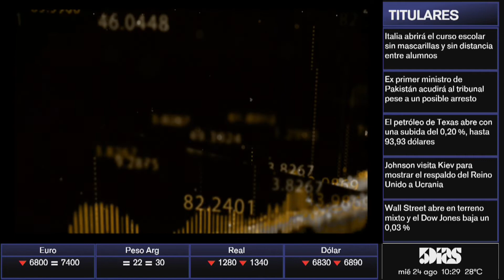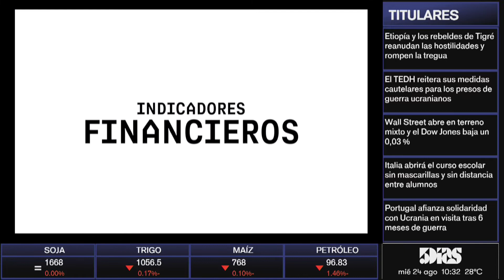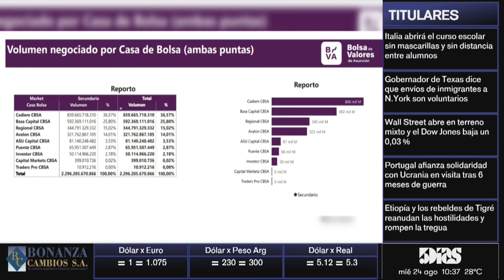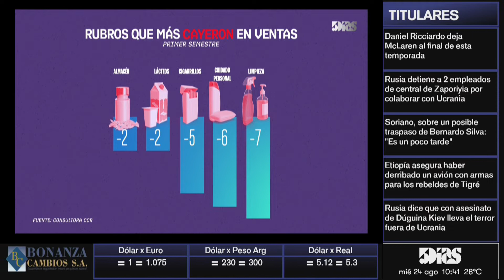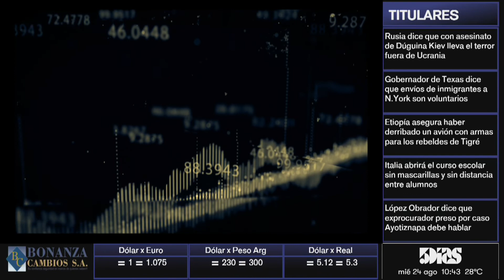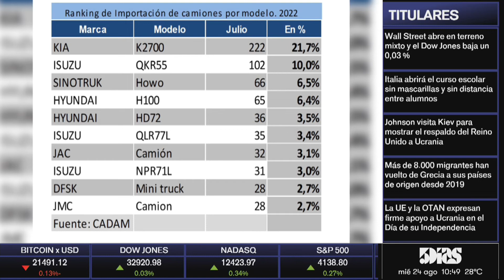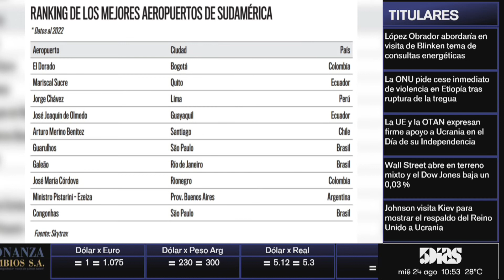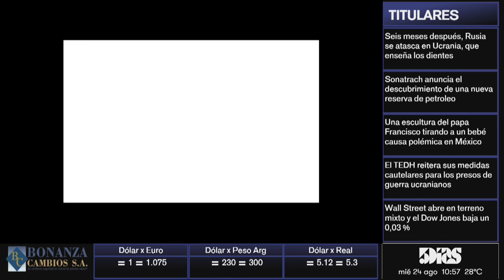FORO INVEST IN PARAGUAY 2022 | MONITOR ECONÓMICO | 5díasTV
Emitido el día Miércoles 24 de Agosto.

Invitado del día:
- JOSÉ CANTERO (Presidente del Banco Central Del Paraguay)

Tema:
- FORO  INVEST IN PARAGUAY 2022